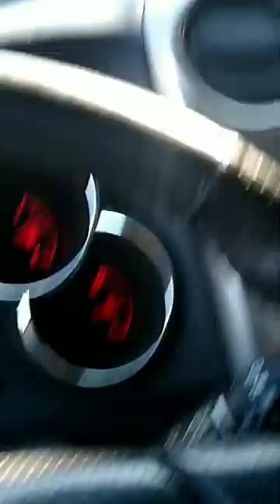German shepherd riding motorcycle on freeway